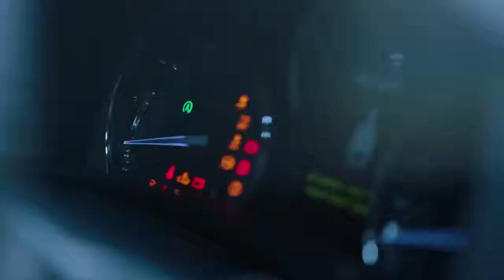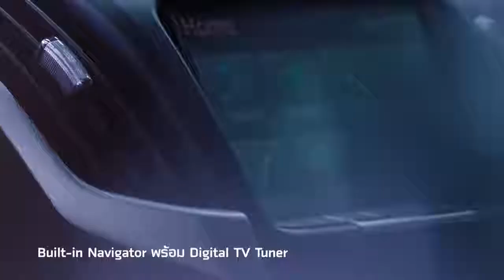“ISUZU MU X THE ONYX” จุดประกายความรู้สึกใหม่ในตัวคุณ NEW SENSATION IGNITED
Main girl: Marta from AREA Management Co., Ltd